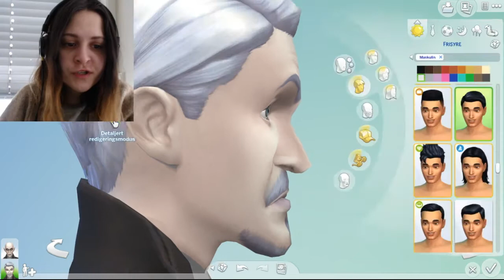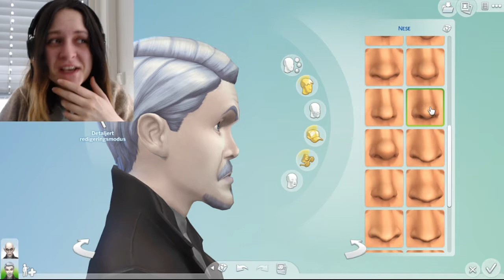Townie Makeover: Vlad | Norsk The Sims 4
Vi starter sterkt med townie makeovers ved å ta for oss Vlad. Han er ikke enkel. Men du burde ta en titt. Han blir innmari kjekk. Det lover jeg.